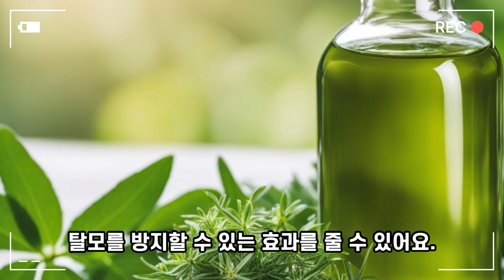탈모 방지하는 방법 - 재미있는 상식#hairloss